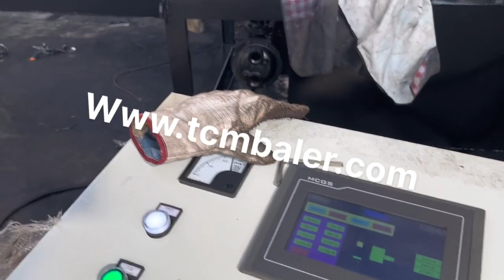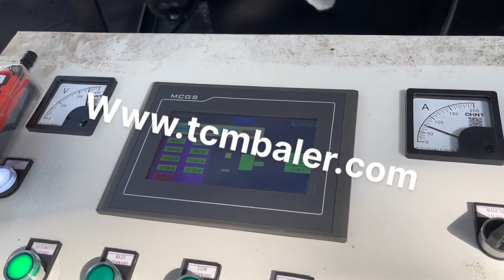small aluminum can baler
Aluminium Can Baler Brazil, MacBalers Cambodia, The larger aluminum can baler models can be customized to compress metal leftover, steel shavings, and steel scraps. Furthermore, the optional manual and automatic control systems of the aluminum baler enable the automation of machine and allow the manual use as well. The choice is users. small aluminum can baler Iceland, small aluminum can baler Dominica, Alibaba.com offers 207 small aluminum can baler for sale products. About 33% of these are Scrap Metal Balers, 32% are Other Packaging Machines, and 4% are Balers. A wide variety of small aluminum can baler for sale options are available to you, small aluminum can baler for sale Norway, small aluminum can Italy, Aluminum can baler for sale in SINOBALER. SINOBALER has several type of aluminum can balers for different baling requirements. Mini aluminum can baler is the smallest baler and baling output is not much. So it is only suitable for a recycling start or some spaces with very limited space like vessels. Aluminum Can Baler For Sale Russian, Aluminum Can Press Liberia, Aluminum can baling is big business in todays, Green, world. Aluminum can baler machine is a popular size reduction machine in aluminum can recycling. Truthfully, aluminum cans have been a huge boon to the environment. After all, they have proven to be the most recyclable beverage container in the world. Aluminum Can Baler Austria, Steel Can Baler Laos, B E Equipment Inc. currently has a variety of Aluminum Can Balers for Sale and Instock, BE Equipment, Inc., Aluminum Can Horizontal Baler, Closed Door Baler, for Sale. View All Aluminum Can Horizontal Baler, Closed Door Balers, for Sale, Plastic Bottles, Shredded Paper and Small Corrugated. Marathon Baler SE, 504842, 830, Aluminum Can Balers Venezuela, Recycling Balers Malaysia, MINI BALERS, FOR SMALLER RECYCLING REQUIREMENTS . Industry moves fast, but large and small companies still have to contend with a few issues on a daily basis, and that can be waste management. Managing waste is a hard thing to deal with for many, especially those that are not streamlining their waste processing routines. Mini Balers Tonga, For Recycling Small Volumes Angola, 2020, 3, 20The CRAM, A, LOT, DP baler is designed for baling light volumes of P.E.T. and H.D.P.E. containers, aluminum cans, and computer paper. Available in three model sizes, the baler produces a bale weight ranging from 50 180 lbs which provides easy handling for stacking on pallets. Hydraulic Metal Baler Sweden, Scrap Baling Press Mexico, Request Automated Response with general pric ing, , Secure, . Request Info o n Multiple Products, , Secure Area, This small portable baler is designed for tight spaces and maximum output. In addition to being a Portable Baler, optional casters, it has many other standard features that make it a, Aluminum Can and Paper Baler Western Sahara, Cram Palau, MacBaler is one of the leading baler manufacturers who supply the most durable baler machines and waste compactors, that widely applied to recycle all kinds of loose materials, including waste paper, waste plastics, palm fibre, coir fibre, alfalfa, hays, used clothes, wool, aluminum scraps, tins, and cans. Small Baler Japan, Portable Kyrgyzstan, 2020, 2, 6The Alpack 2000 automatic can sorter provides an inexpensive way to separate the different types of can so that theyre ready for baling. The sorter could be attached to a JMC M10 or M20 can baler which will bale your cans into dense cubes which are approximately 10kg in weight so theyre easy to handle and stack. Mini Baler Australia, Small Baler Canada, 2020, 2, 6Metal balers crush, cut and bale a wide range of scrap metal.